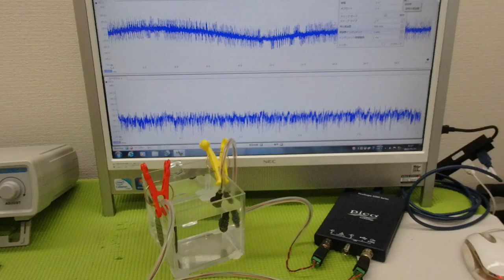メガヘルツの超音波発振制御プローブ ultrasonic-labo